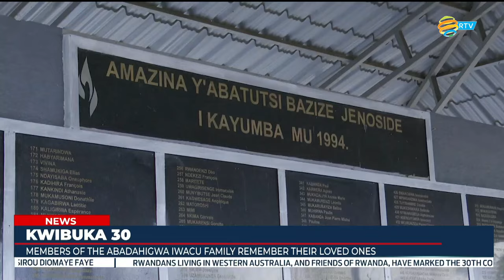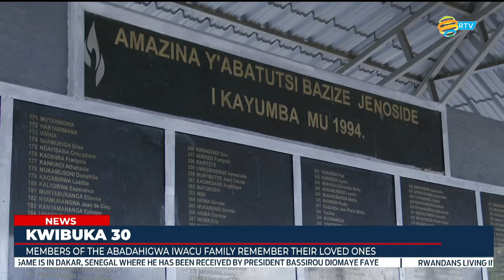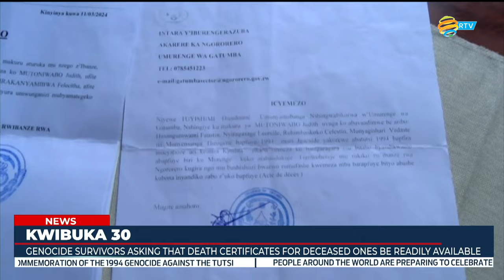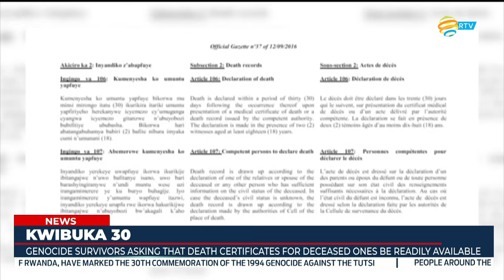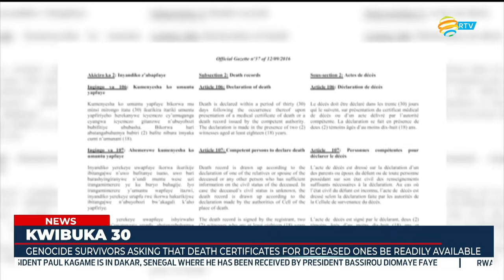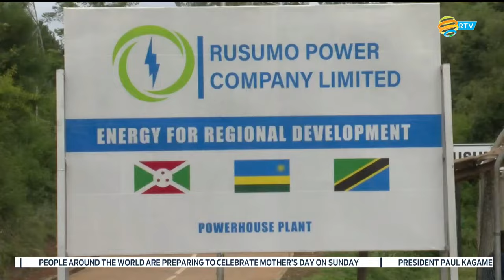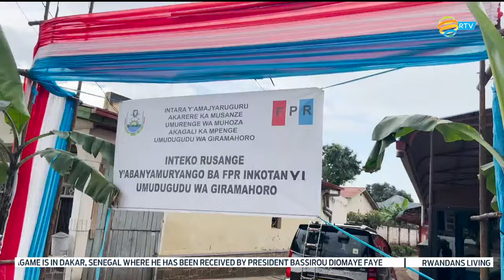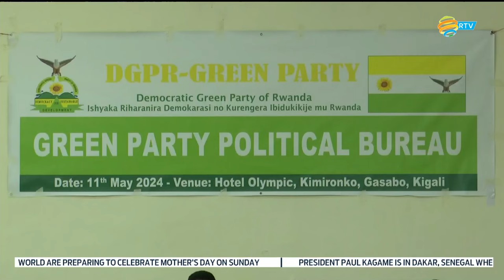FULL English News Bulletin: 11.05.2024